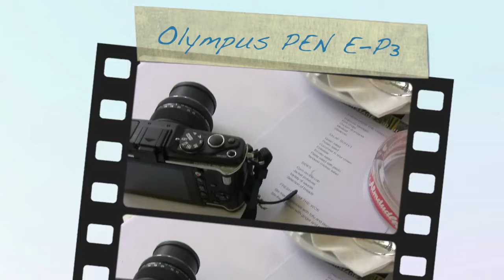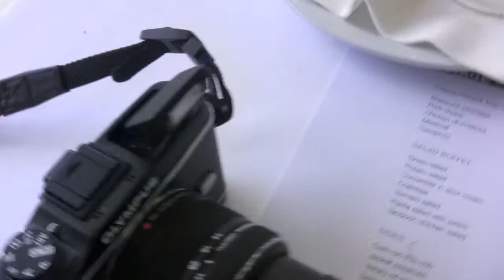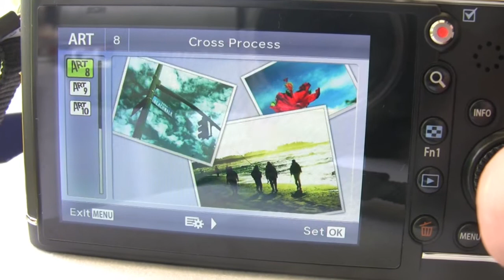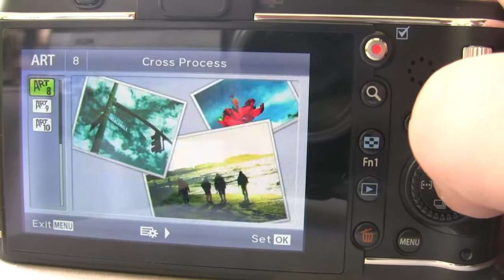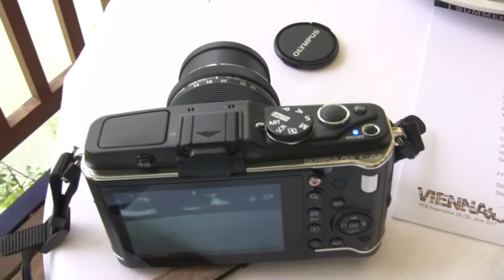Olympus PEN E-P3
Предварительный обзор фотоаппарата Olympus PEN E-P3